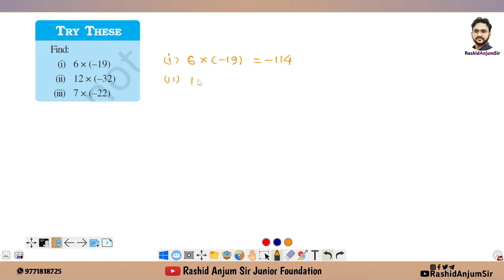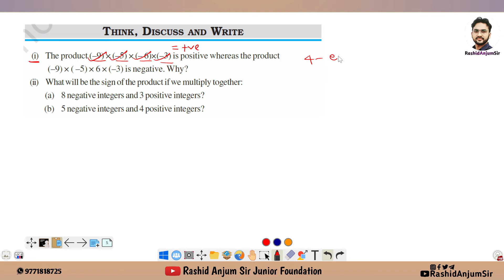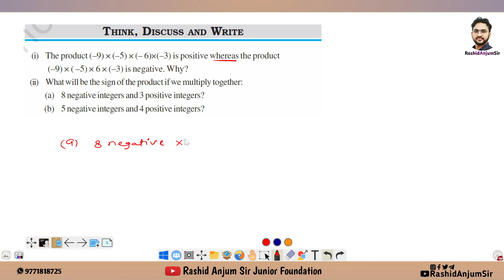L10 | Integers | Class 7 | Chapter 1 | Introduction - Ex-1.3 (Part 1) NCERT | Rashid Anjum Sir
◆Introduction Exercise -1.3 (part1).